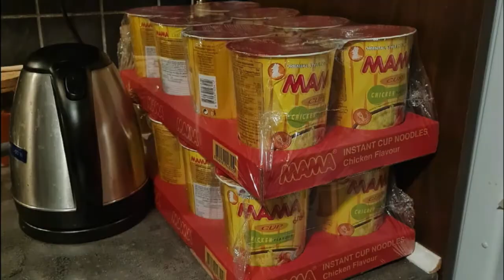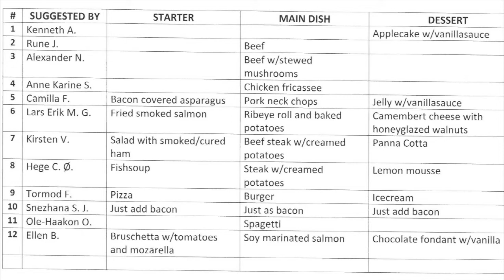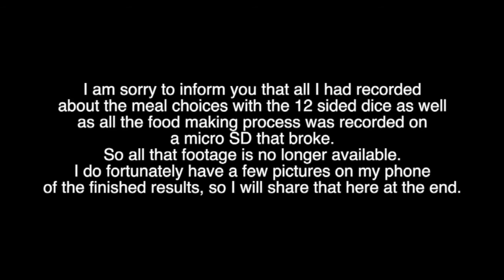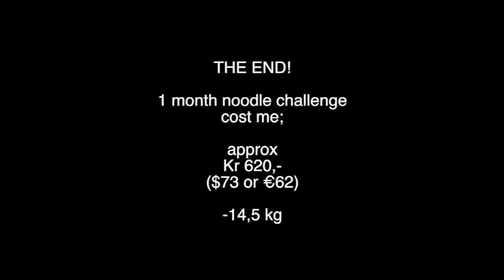1 month noodle challenge completed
The noodle challenge is completed.
I am talking about the whole experience and how it has effected me.
I looking back on the month in a flashback sequenze and remembering through pictures.

Content:
Intro: (0:00)
Welcome: (0:20)
Flashback start: (2:11)
Flashback: (2:37)
Finding noodles: (3:38)
Warehouse help: (4:16)
Buying the noodles: (4:39)
Packing the trolley: (6:00)
Pictures: (6:58)
Flashback ending: (7:22)
The results: (7:38)
Food suggestions: (10:20)
AD&D dices: (10:40)
Total weightloss: (11:53)
Focus onwards: (11:58)
Apology: (13:05)
Easter feast pictures: (13:33)
End talking and outro: (13:40)
Summary in numbers: (15:26)